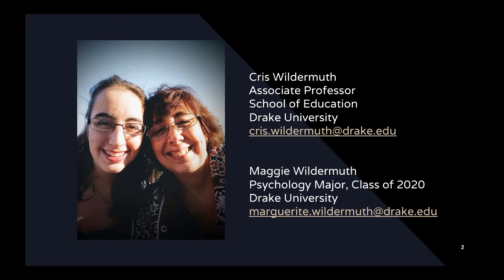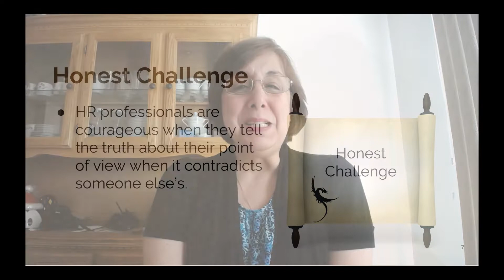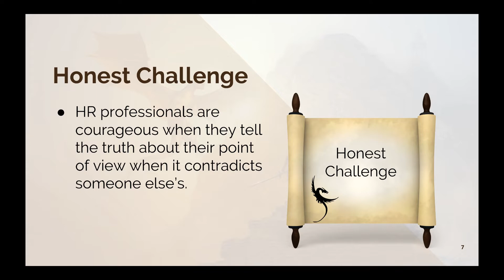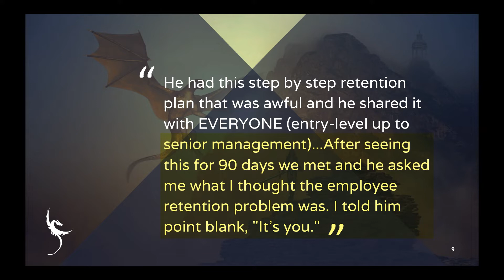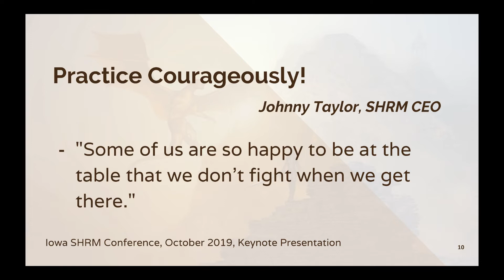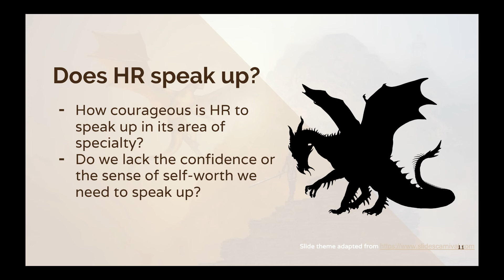Courage and HR Part II: Do we speak up?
A fascinating theme in the current research on HR I'm conducting with a group of Drake University alumni and students is "Honest Challenge": The idea is that HR professionals (and, in particular leaders) need to be ready and willing to tell the truth. HR professionals are courageous when they go against the flow and when they honestly express their ideas, not only to leaders but also to peers. In this quick "flash learning" video, Dr. Wildermuth explains the problem and asks two questions:
(1) How courageous is HR in "speaking up"?
(2) Does HR lack the confidence or the sense of self-worth it needs to speak up?